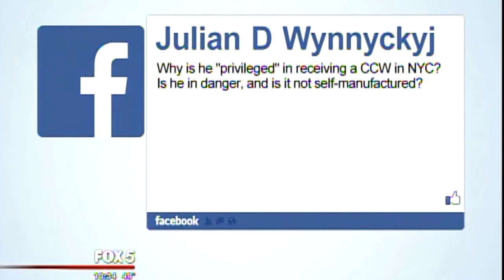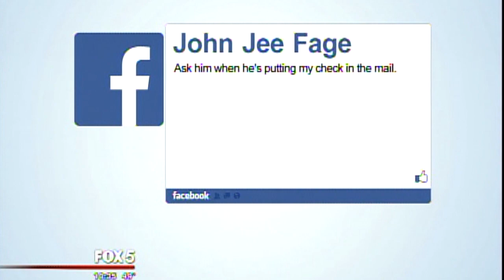Emily Miller Exclusive Interview with Donald Trump on Running for President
Emily Miller has the exclusive interview with Donald Trump about the 2016 campaign and other issues when he is in DC.